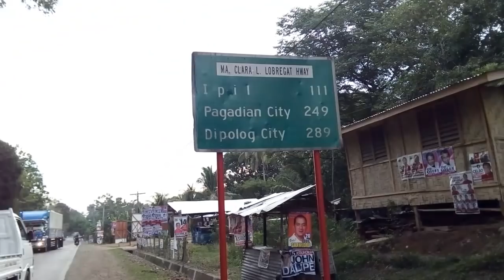SIBUGAY VLOG | UMUULAN NG UKAY SHOES [AIRFORCE1,AIRMAX, NEW BALANCE]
PILI LANG MGA SIR AT MA'AM!

 KUNG MAY MAGUSTUHAN KAYO MESSAGE NYO LANG AKO SA AKING FACEBOOK ACCOUNT REGARDING SA PRESYO AT KUNG ANO ANO PA.. SALAMAT!